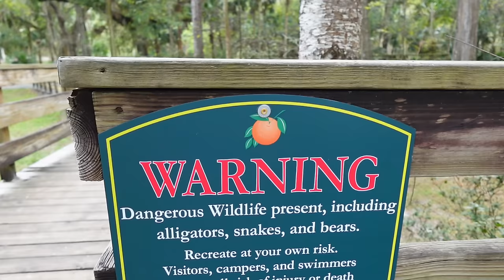Leg Day Workout + Swimming With Gators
-Erectile Dysfunction
-Hair Loss
-STD Test Kits
-Weight Loss
-Skin Care
-Male Enhancement
-Sexual Wellness

LEG WORKOUT:
Bulgarian Squats: 4x6-8 each leg
Single Leg Press: 4x6 each leg
Calf Raises: 4x20
Dumbbell RDL: 4x8
Single Leg Bench Squats: 3x6
Resistance Band Crab Walks: 3x10 each way

SPEEDO CALENDAR

Tank Top (paid link)

Shorts (paid link)

Converse (paid link)

ROUND ORANGE TOWEL (paid link):